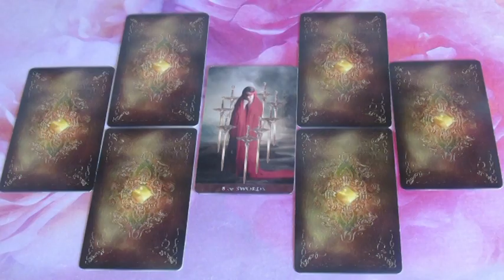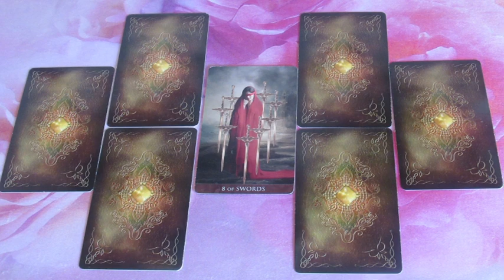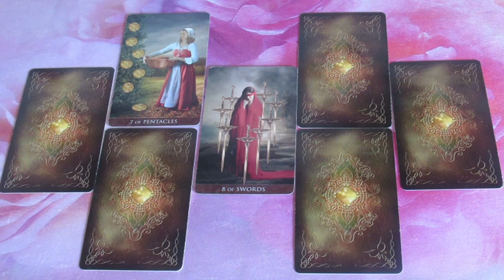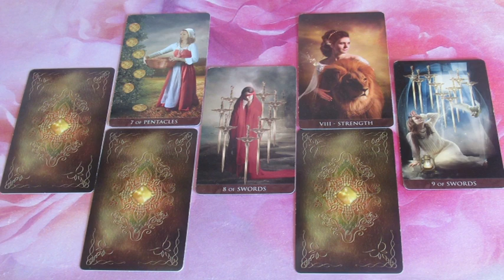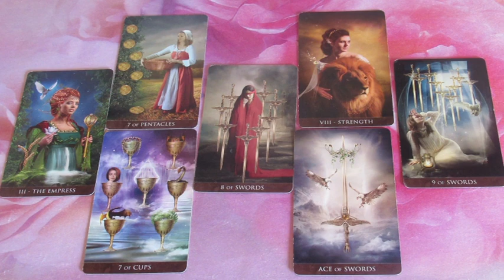Mikor beszél újra velem? Jóslás IVINA számára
Telefonos elérhetőségem jóslásra:
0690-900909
750Ft/Perc

Átutalás:
Erste Bank
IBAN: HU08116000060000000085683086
BIC: GIBAHUHBXXX
Tulajdonos: Dendera Susanna Medici
Kép: shutterstock/Natalia Prokofyeva/DashMan